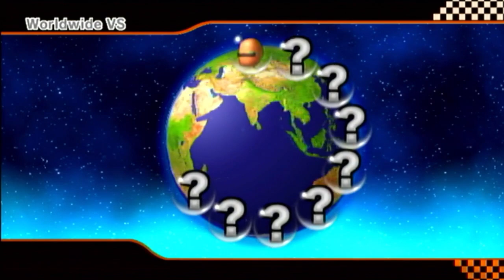RAW Mariokart Wii - THE AFTERMATH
For those of you uninformed about RAW Mariokart wii listen up

This was my first ever series that I made back in January of this year. It ended in the spring before most of my current subscribers had found my channel, so listen to this very quick summary: There was no goal to the series, just me playing online mariokart, but as the series went on I created a goal to hit 9000vr. I hit it in just a few episodes, ending the series. I ended it quick mainly so that I could focus on custom track culmination, which was not as good as I had hoped. I want to keep uploading online content without a ridiculous list of impossible achievements, so sometime in the future I am starting a series to get that license to 9999vr. What do y'all think of this idea? Should I stick to it or do another online series?